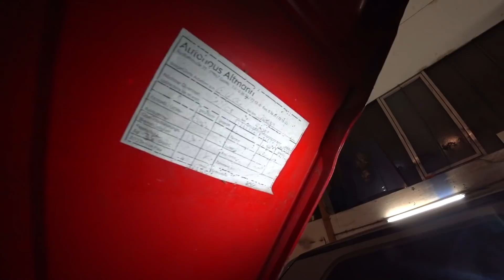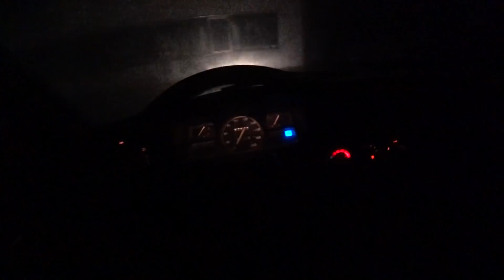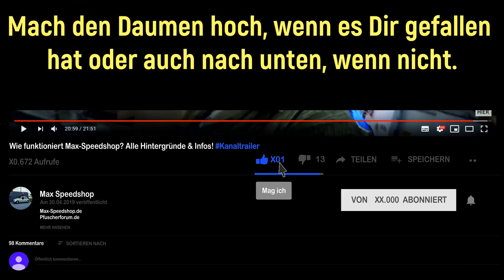Opel Corsa A Scheunenfund: Erster Start nach 16 Jahren Standzeit im Lost Place [WIEDERBELEBUNG]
Wir versuchen den Motor des Corsa A zum Laufen zu bringen. Denn der Opel wurde, seit er in der Scheune des Lost Place abgestellt wurde, nicht mehr angelassen.
Der Hallgeber und Zündverteiler lag ausgebaut im Motorraum und es fehlte auch die Lambdasonde.
Wird der Zündverteiler vom Schrottplatz, ausgebaut aus einem Opel Astra F, in dem Corsa funktionieren? Was ist sonst noch defekt?

Wer möchte kann sich die ganze Aktion kurz vor dem ersten Startversuch auch im Livestream ansehen: